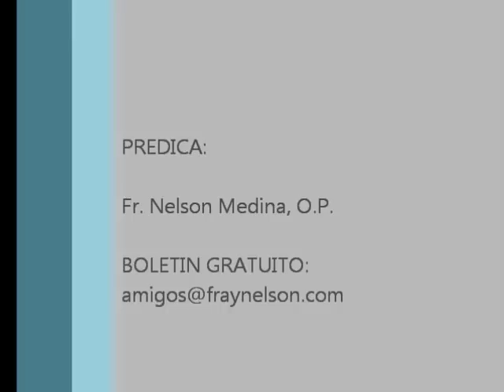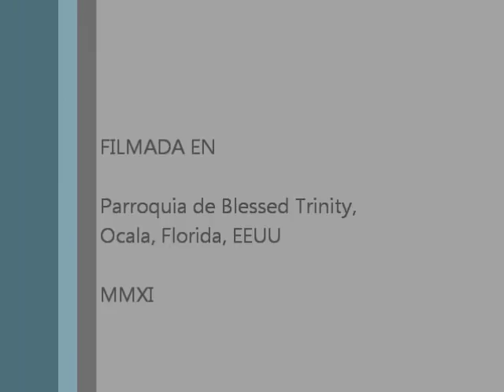De la espera a la esperanza, con Maria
Capacidad de escucha; sentido de obediencia y de lo hay que hacer; luz para reconocer las necesidades y aportar a su solución; una boca abierta para contar las maravillas de Dios, y cerrada para agrandar el reino del mal; un corazón dispuesto a leer la vida y ver el paso de Dios en ella: cinco lecciones preciosas de un adviento y de una vida cerca de la Virgen Madre de Jesús.

[Predicación en el retiro de adviento 2011 de la Parroquia de Blessed Trinity, en Ocala, Florida, EEUU.]